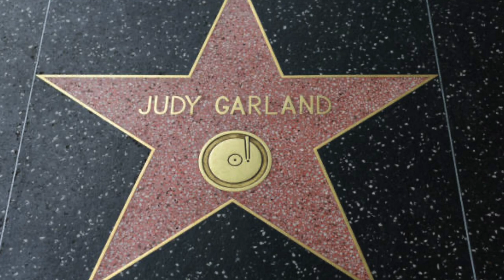Judy live at Carnegie Hall/ Why is this still today the greatest moment in show-business history ?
Judy Garland Live at Carnegie Hall , The night that everyone wanted to attend !
A historical concert that to this day is considered as the greatest moment in show history . The audience was wild and Judy was breathtaking in a tour de force that has never been surpassed or maybe by Liza , but hey are made of the same wood !